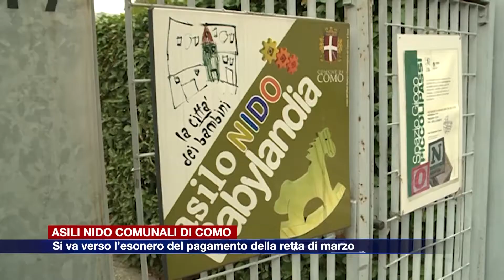Etg - Asili nido comunali di Como verso l’esonero del pagamento della retta di marzo